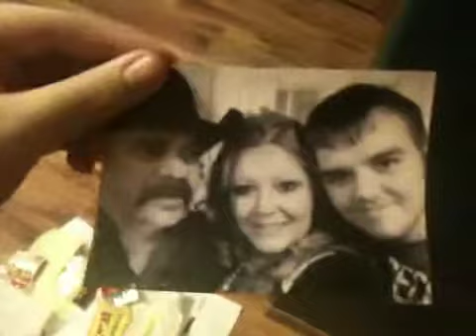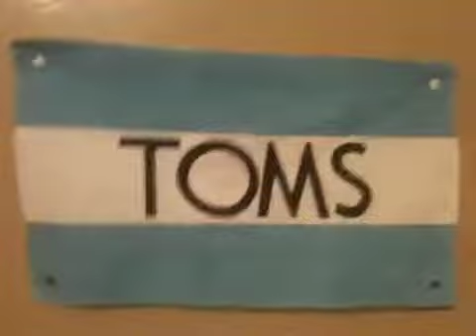Champs, The G Word, and a tour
It's a bunch of ramblings. Dont hate me for it. Also not edited. However, come around about august I will have a MacBook!!